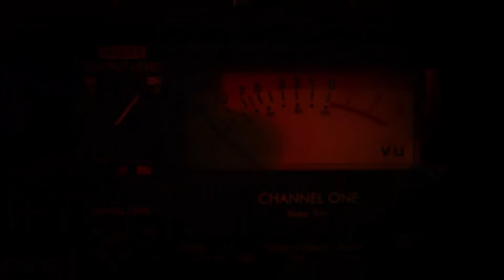Iron Maiden - Fear Of The Dark | GUITAR COVER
Hey everyone! We've got a bit of a longer cover tune for ya today, and something that was specially requested by my uncle a couple months ago. He's a big fan of this particular band, and it's not like we're strangers to their music on this channel. And depending on how things go in the next couple months, I may be finally seeing these guys for the first in October. So without further ado, let's rip through Fear Of The Dark, by Iron Maiden!

This was quite the fun song to learn and jam, as I'm partial to the longer tunes. It allows for a bit more freedom in movement and expression, building up aggression as the song plays through. The solos were mostly improvised this time around, taking inspiration from the first few bars of each solo and then just letting it rip! Might have been a flub note or two during some tapping passages, but I'm pretty happy with this take otherwise.